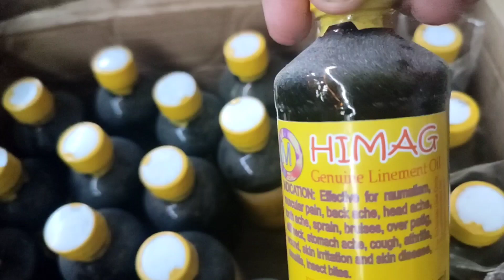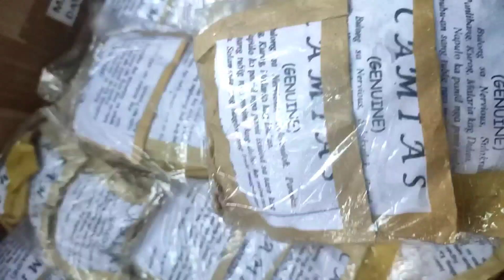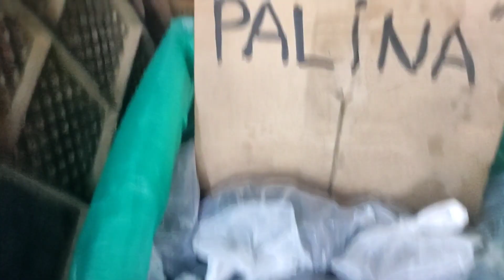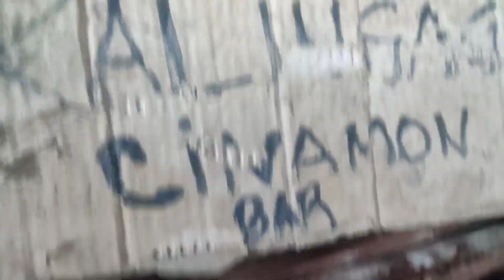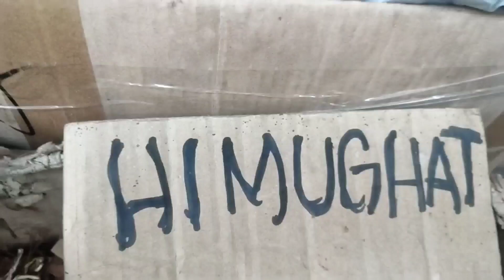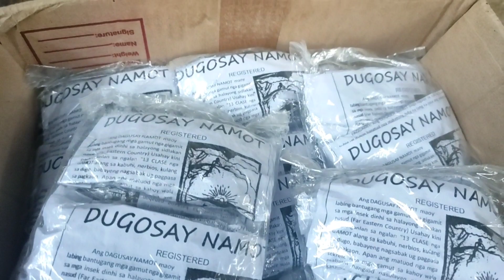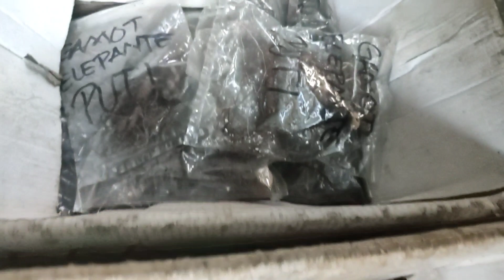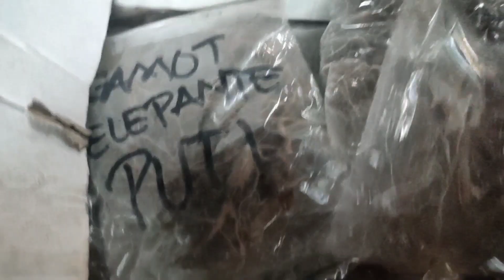mga ibat ibang herbal na gamot sa binat at pampaswerte